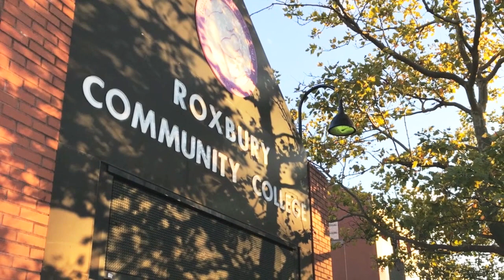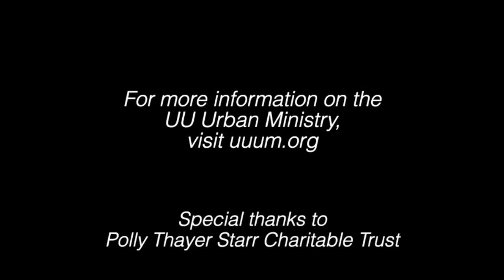Visit Nubian Square: Local Murals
Napoleon Jones-Henderson was born in 1943 in Chicago, Illinois. Jones-Henderson attended the Sorbonne Student Continuum-Student and Artists Center in Paris, France in 1963 where he was immersed in an independent study program in French Art History and Figure Drawing. Upon returning to the United States, he enrolled in the Art Institute of Chicago receiving his B.F.A. degree in 1971. Jones-Henderson went on to earn credits in advanced graduate studies in Fine Arts at Northern Illinois University and earned his M.F.A. degree in Interdisciplinary Arts from the Maryland Institute College of Art in 2005.

In 1968, during the apogee of the Chicago Black Arts Movement, Jones-Henderson became a member of the Chicago-based artists’ collective called COBRA (Coalition of Black Revolutionary Artists). The collective changed its name in 1969 to AfriCOBRA (African Commune of Bad Relevant Artists). During the formative years of AfriCOBRA, Jones-Henderson created large pictorial woven tapestries that were included in the group’s important series of exhibitions.  In the early 1970s, exhibitions were mounted at the newly founded Studio Museum in Harlem and the Museum of the National Center of Afro-American Artists in Roxbury, Massachusetts. He has been an active member of AfriCOBRA since 1969. Jones-Henderson is one of the longest continual active members. In 2011, the documentary AfriCOBRA: Art for the People was produced by the TV Land Network. The documentary chronicles the history and celebrates the contributions of AfriCOBRA to the 1960s Black Arts Movement.

Over the course of his career, Jones-Henderson has served in various academic positions at Malcolm X College in Chicago, Massachusetts College of Art, Emerson College in Boston, Roxbury Community College, and Vermont College of Norwich University in Montpelier. In 2005, Jones-Henderson was appointed associate professor of art at Benedict College in Columbia, South Carolina. In addition, Jones-Henderson served as artist-in-residence at Towson University, Syracuse University, and the McDonough School. Jones-Henderson has been honored with Artist Residencies, Lecture in Residencies, Visiting Artist, Juror, and Curator of numerous exhibitions and panels.

Jones-Henderson is Executive Director of the Research Institute of African and African Diaspora Arts, Inc. and BENNU ARTS, LLC., in Roxbury, Massachusetts.  He has received awards, both for his artwork, and in recognition of his community in-reach, and curatorial efforts championing Black Art internationally. He was honored by the National Conference of Artists with the Award of Excellence and the Massachusetts State Senate, “Omical Citation for Cultural Excellence.”  Among others, Jones-Henderson has received the Boston Foundation’s “Brother Thomas Fellowship”, the Merit of Honor Award from the Walters Art Museum in Baltimore, and the Award for Outstanding Recognition from the Museum of Science and Industry in Chicago.

His artwork is in the collections of the DuSable Museum of African American History, Schomburg Center for Research in # BlackCulture, Southside Community Art Center, Hampton University Museum, Brooklyn Museum of Art, Museum of National Center of Afro-American Artists and Studio Museum in Harlem. In addition, his artwork is in distinguished private collections and numerous public art commissions.